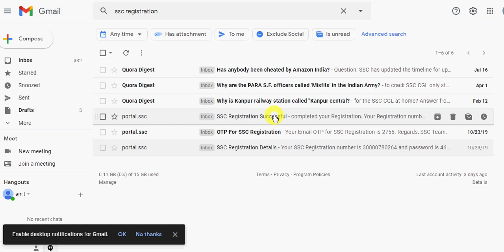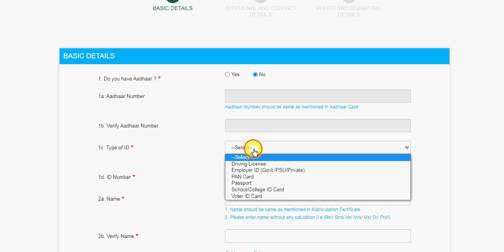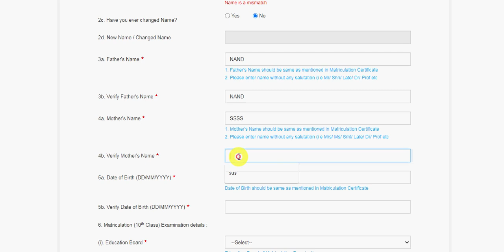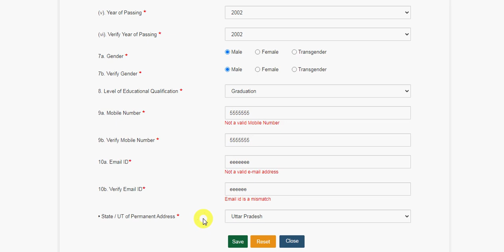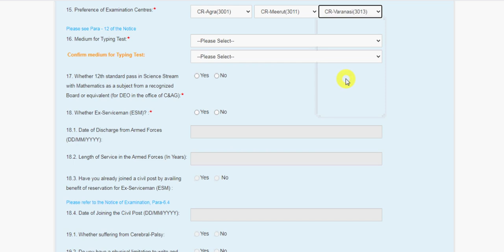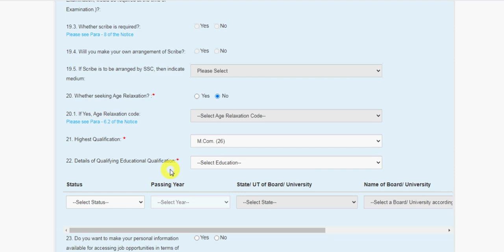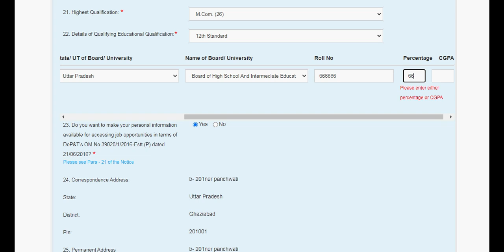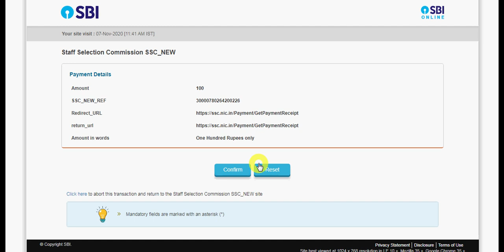SSC CHSL Online Apply 2020 | SSC CHSL 2020 Form Apply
Hello Friends mere youtube channel Extra Knowledge In Hindi M apka Swagt Hai mere es video M Apko SSC CHSL Online Apply 2020,SSC CHSL 2020 Online Apply,SSC CHSL 2020 Form Apply,SSC CHSL,ki information Milegi to Please Video Last Tak Dekhiyega.